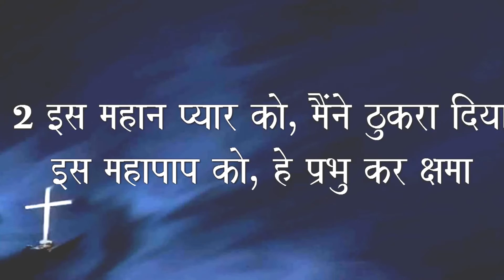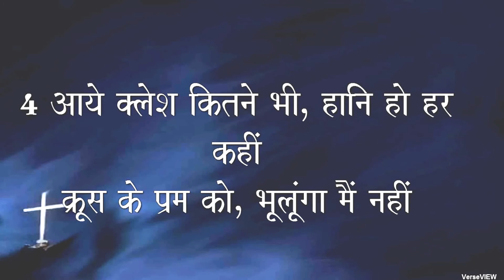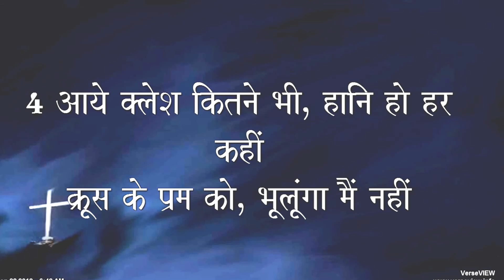Krush Par Krush Par - Hindi Christian Video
Khwahiso Ko Apni Krush Par Rakhe Rooh Ke Kamo Me Nahi, Hoti Kabhi Burai Prem Anand Shanti. Paak Rooh Se.Bhar De Bhar De.Paak Rooh Pak Rooh.